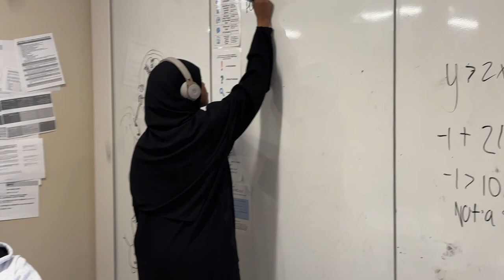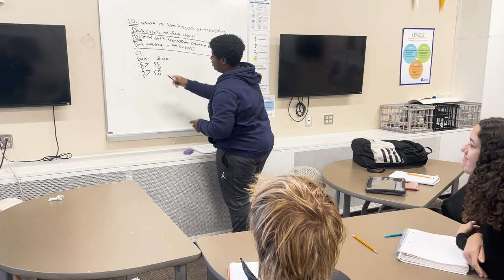The AVID Elective in High School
Interested in joining AVID? Hear from AVID coordinators, teachers and students and learn what AVID is all about!